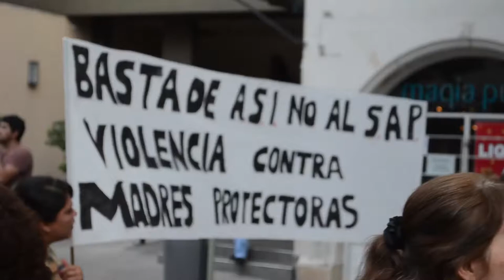En Tucumán también se marchó contra la violencia machista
Marcha en Tucumán del 25 de noviembre en el Día Internacional de la Eliminación de la Violencia contra la Mujer